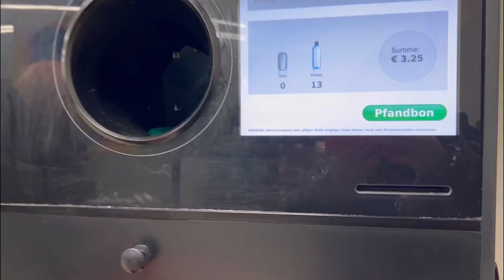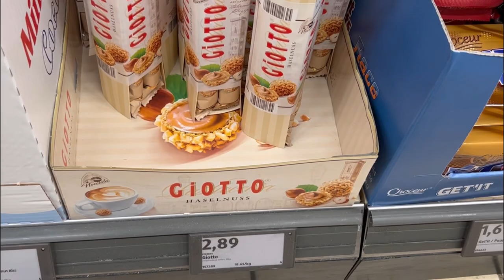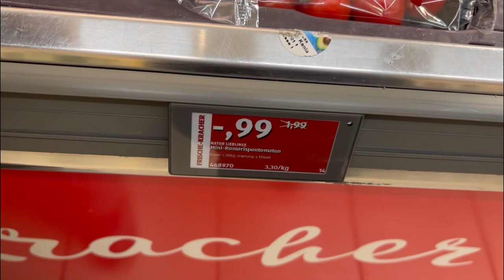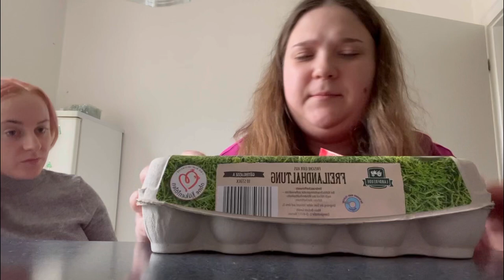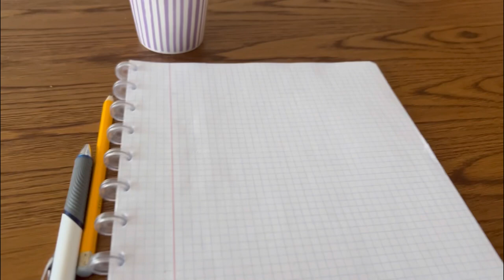Беженцы выжидают скидки на продукты . ОБЗОР закупки перед праздниками 🇩🇪🇺🇦